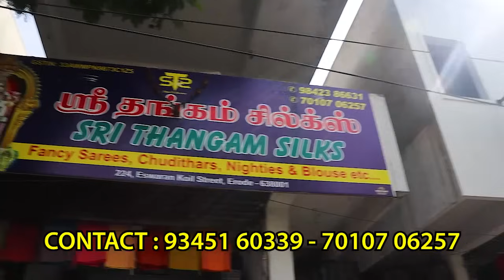💥 ஈரோட்டில் தரமான சேலைகள் மொத்த விற்பனை | THANGAM SILKS ERODE | Saree Wholesale In Erode | MG TV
SRI THANGAM SILKS ERODE

ADDRESS : 224, ESWARAN KOVIL STREET, ERODE -638 001.

PHONE.NO: ONLINE NO: 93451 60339, 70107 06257.